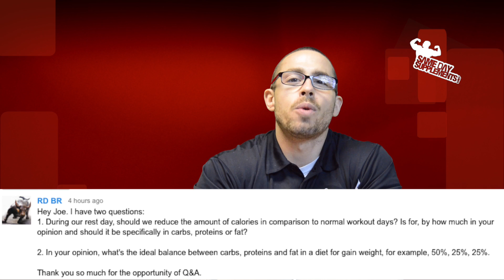Q & A: What's the ideal balance between carbs, proteins, and fats in a diet?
SameDaySupplements' Q & A: What's the ideal Balance between carbs, proteins, and fats in a diet?

Stay informed on the latest supplements, promotions and the supplement/bodybuilding industry as a whole.

Same Day Supplements is the leading worldwide supplement superstore offering a wide selection of cheap bodybuilding supplements such as whey protein, pre-workout, fat burner, vitamins, and much more shipped the same day to USA, Brazil, United Kingdom, Canada, Australia, South Korea, India and worldwide at the cheapest price online. We have all your favorite brands including Optimum Nutrition, MuscleMeds, Dymatize, NOW Foods, BSN, Muscletech, Cellucor; you name it, we have it. We are located in Long Island New York. Local customers have the pleasure of picking up their orders the sameday! We've been supplementing your health since 2007.  Our company has since grown over the years with the support and feedback from our customers.
We have worked tirelessly to perfect our website and procedures. Every aspect of our company has been tailored to meet all of your bodybuilding supplement needs. We strive to provide you cheap bodybuilding supplements to support your fitness and health needs without ever compromising our service and your complete satisfaction. We care about our customers and go the extra mile to provide free supplement samples such as whey protein, pre-workout, creatine with every order. Our state of the art management systems are stream lined to process and ship your orders as quickly as possible ensuring lightning fast delivery so you never have to go a day without your bodybuilding supplements. All in stock orders placed before 3 pm EST are shipped that same day. But we’re more than just your cheap bodybuilding supplements source. Our blog contains a tremendous wealth of information including product review videos with our on-staff personal trainer and nutritionist to help you decide before you buy. Do you have a question about your supplement regimen, a pre-workout suggestion, creatine directions or fat burner review? Our staff is extremely knowledgeable and ready to answer all your questions.